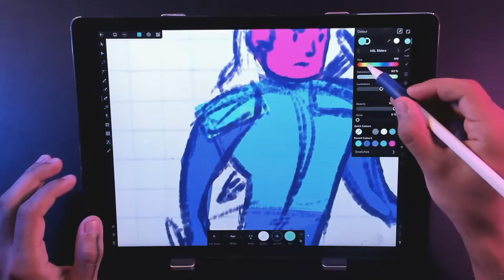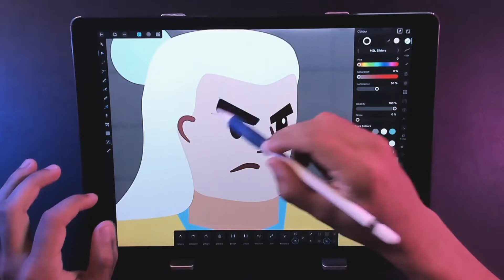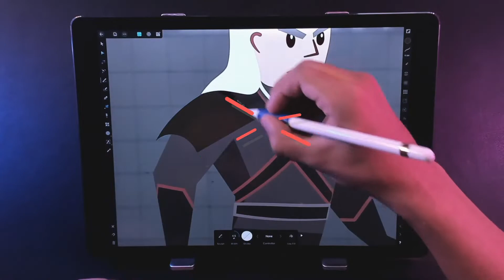Workflow Character Design in Affinity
🎉 Unlock All Courses to Learn Vector and Painting and create illustrations today!